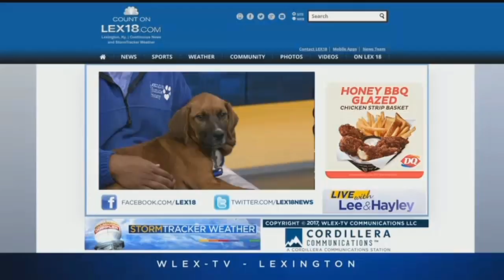Pet Of The Day: November 16, 2017